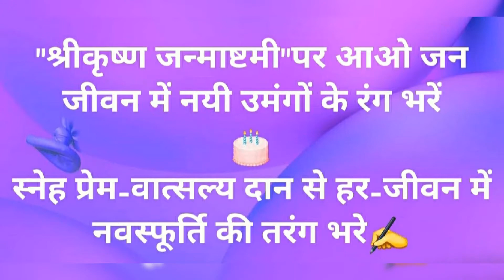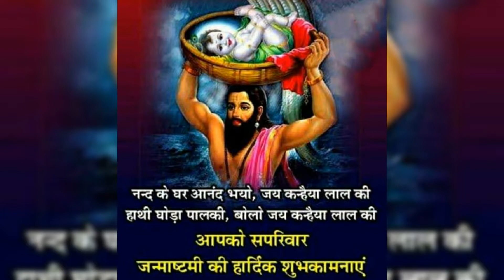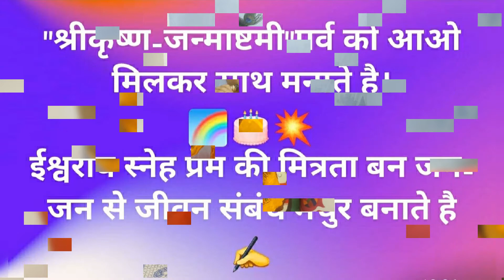झाँसी मुख्यालय - नव प्रभात संस्था "कृति" ( महिला हेल्पलाइन ) ""वेदना एक दर्द""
विषय:-श्री कृष्ण जन्माष्टमी आनंद उत्सव अंतर्गत ""JANMASHTAMI AWARD NIGHT-2020"" का हर्ष पूर्ण समापन👑🏆🎖️👑🏆

 झांसी..!!! सामाजिक संस्था नव-प्रभात के तत्वाधान में महानगर महिला प्रकोष्ठ ""कृति"" द्वारा संचालित महिला हेल्प-लाइन के सीखो और सिखाओ प्रशिक्षण मंच ""वेदना एक-दर्द/ जन-संदेश के सदस्यों द्वारा भव्यता पूर्ण वातावरण में विगत दिनांक 11th से 13th अगस्त 2020 तक संपूर्ण भारतवर्ष के अलग-अलग प्रांत राज्यो में से ऑनलाइन माध्यम से""JANMASHTAMI AWARD NIGHT- 2020"" चयन प्रक्रिया के लिए आयोजित तीन दिवसीय श्री कृष्ण जन्माष्टमी पर्व पर जन्मोत्सव के आनंद उत्सव का हर्षोल्लास पूर्ण वातावरण में यादगार समापन किया गया इस अवसर पर सभी सदस्यों ने अपने घरों में छोटे-छोटे बच्चों व परिवार जनों के साथ प्रभु श्री कृष्ण जन्माष्टमी जन्मोत्सव की भव्य झांकी उत्सव, श्री कृष्ण-राधा बाल स्वरूपों के रूप में प्रतिभाग कर आनंदमयी रासलीला नृत्य व सांस्कृतिक गतिविधियों से संपूर्ण भारतीय राष्ट्र के जन जन को आत्मिक सुख शांति से भरे अनुपम आनंद प्रदान करने वाले बाल कलाकारों व उनके अभिभावकों को संस्था पहचान सम्मान मंच पर SPECIAL ROLE PLAY CREATION AWARD की विशेष सम्मान उपाधि से सम्मानित करते हुए मुख्य संस्थापक अध्यक्ष रूपम अग्रवाल जी ने सभी विजय प्रतिभागियों को सम्मान सर्टिफिकेट प्रदान कर सम्मानित किया, विजय प्रतिभागियों में चयनित सम्मानित प्रतिभागियों की सूची निम्नांकित प्रकार से है

१:-कविता गुप्ता आगरा उत्तर प्रदेश

२:-मृदुला अग्रवाल झांसी उत्तर प्रदेश

३:-स्वाति निगम झांसी उत्तर प्रदेश

४:-प्रतिभा दुबे ग्वालियर मध्य प्रदेश

५:-दिव्या गुप्ता औरैया उत्तर प्रदेश

६:-प्रिया अवस्थी झांसी उत्तर प्रदेश

संस्था महिला कमेटी कृति एवं अनुशासन निगरानी कमेटी के वरिष्ठ जन विजय प्रतिभागियों को बधाई व शुभकामनाएं देते हुए आगामी समय में सामाजिक जनहित के प्रत्येक क्रियाकलापों में सर्वोत्कृष्ट प्रदर्शन के लिए उज्जवल भविष्य की कामना करते हैं👑🎖️🏆👑🎖️🏆👑🎖️🏆👑🎖️🏆👑🎖️🏆👑🎖️🏆👏👏🙂
"श्रीकृष्ण-जन्माष्टमी"पर्व को आओ मिलकर साथ मनाते है।
ईश्वरीय स्नेह प्रेम की मित्रता बन जन-जन से जीवन संबंध मधुर बनाते है✍️

"श्रीकृष्ण जन्माष्टमी"पर आओ जन जीवन में नयी उमंगों के रंग भरें
स्नेह प्रेम-वात्सल्य दान से हर-जीवन में नवस्फूर्ति की नव तरंग भरे✍️

श्रीकृष्ण जन्म उत्सव लेकर आया स्नेह-प्रेम की रिमझिम  फुहार
जन जन के जीवन में बनी रहे श्रीकृष्ण आनंद की सतरंगी बहार

"श्री कृष्ण जन्माष्टमी" की आभा लेकर आई खुशियों भरी बहार
तन मन भीगे जन-जन का और रंगीली हो जाए.,जीवन बगिया की बयार

राधा-कृष्ण के स्नेह-प्रेम में देखो आज डूब रहा संसार
राधे-राधे जपते-जपते बरसेगी जीवन में प्रेम रस की रसधार

श्रीकृष्ण जन्माष्टमी पर बाल रूप बाल कृष्ण का संदेश आज सुनाते हैं
वात्सल्यमयी रस-धारा से आओ जन-जन का जीवन महकाते हैं🌧️🌈🌈

राधे राधे..!!!

श्री कृष्ण जन्माष्टमी की अनंत शुभकामनाएं..!!!

हम सभी का जीवन मोरपंखी रंगों से प्रफुल्लित और सुख की मधुर वंशीधुन से गुंजायमान रहे...!!!

         जय श्री राधे कृष्णा..!!!जय मुरली मनोहर..!!!  जय जय राधेश्याम...!!!🙏🏻🙏🏻🌹🌹🍫🍬🍫🍬🎊🎁🎊🎁🎉🍫🎊🍬🙏🏻🌹🌹😊

दर्शनाभिलाषी निवेदक🎉🥳🎊🎊🌈🙏✊✊

रूपम अग्रवाल(मुख्य संस्थापक अध्यक्ष) झांसी उप्र
कविता गुप्ता(कार्यक्रम अध्यक्ष) आगरा उप्र
&j
महिला कमेटी""कृति""/अनुशासन निगरानी कमेटी
समस्त सदस्यगण
महिला हेल्प लाइन
""वेदना एक-दर्द/जन-संदेश""
नव प्रभात ""कृति""संस्था(मुख्यालय झांसी उप्र)

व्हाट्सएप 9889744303